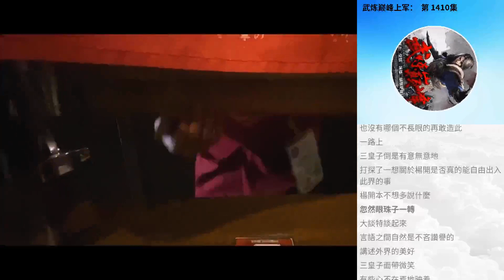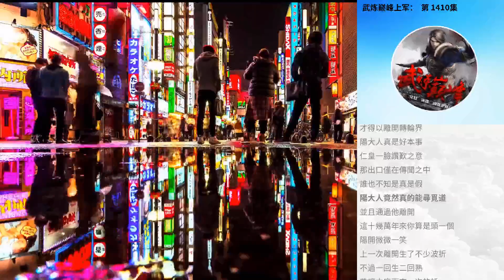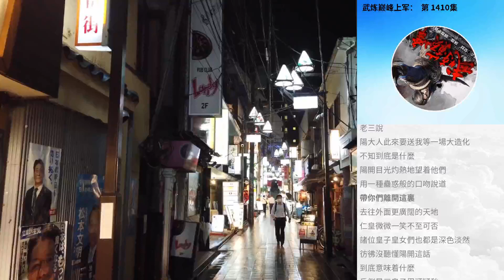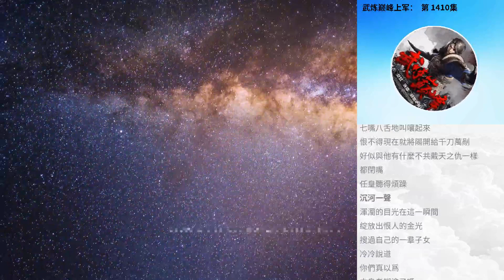武煉巔峰上軍： 第 1410集